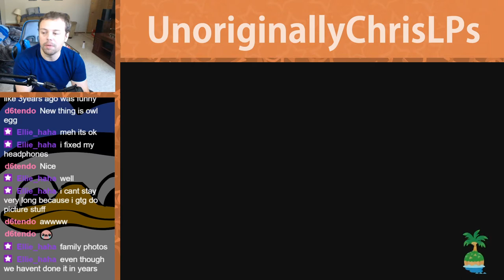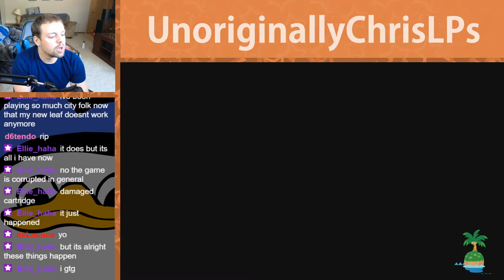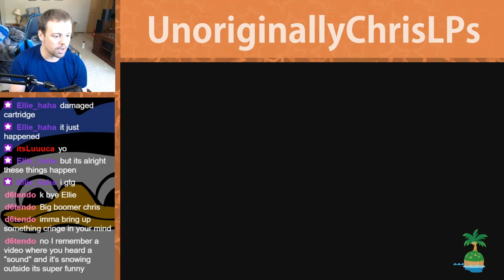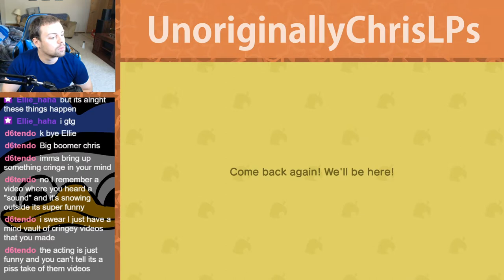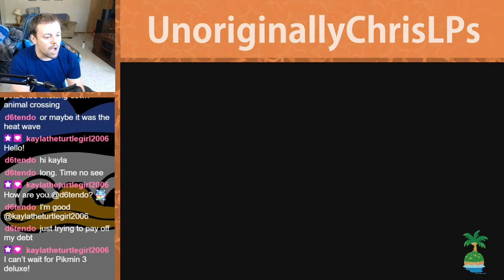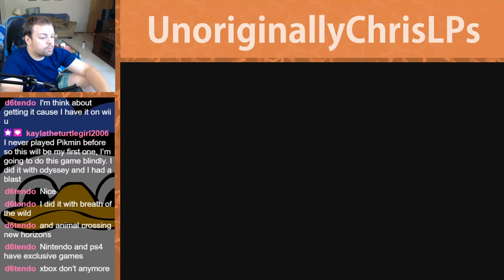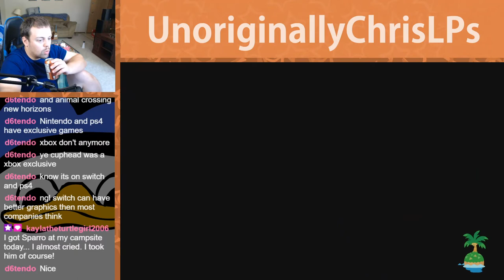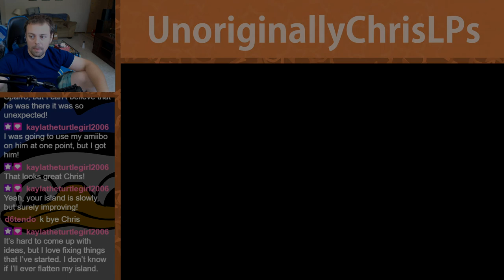Apollo Moves In! || Part 67 || New Horizons